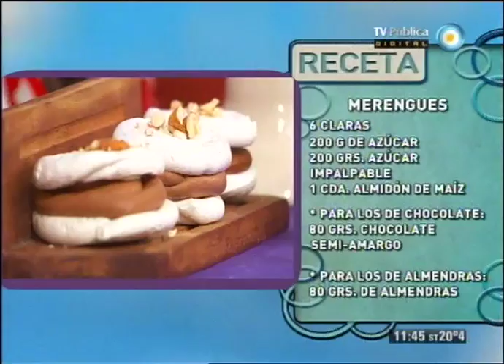Alfajores de merengue